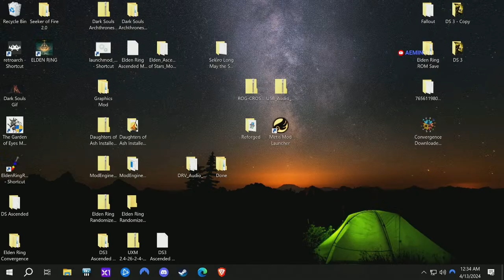Dark Souls III Ascended Challenge Mod Ep.6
0:00 Intro
6:18 Aldrich, Devourer of Gods (Boss)
42:31 Alva, Seeker of the Spurned (Invader)
46:46 Irithyll Dungeon
1:36:43 Alva, Seeker of the Spurned Second Attempt (Invader)
1:40:04 Profaned Capital
1:52:57 Hostile NPC Fight
2:07:39 Yhorm the Giant (Boss)
2:44:46 Dancer of the Boreal Valley (Boss)